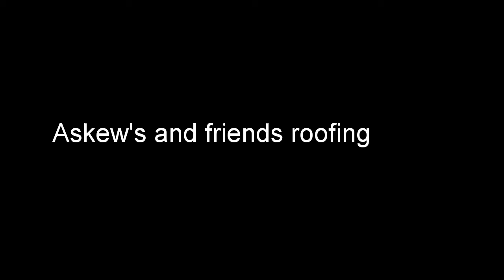Askews on a roof